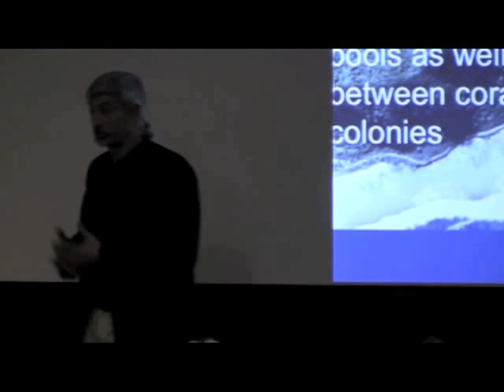Coral Reefs and Climate Change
UCLA Life Sciences Public Lecture: "Coral Reefs: Fighting Back Against Climate Change"-Stephen Palumbi February 3, 2011
Stephen Palumbi is the director of Stanford University's Hopkins Marine
Station and a professor of biological sciences. His research group
studies the genetics, evolution, and conservation and population biology
of a diverse array of marine organisms. He has published on the genetics
and evolution of sea urchins, whales, corals, sharks, spiders and
shrimp, to name just a few. He and his team also use evolutionary
genetics and molecular genetic techniques in conservation, including the
identification of whale and dolphin products in food available in
commercial markets.

His 2001 book, "The Evolution Explosion: How Humans Cause Rapid
Evolutionary Change," shows how rapid evolution has been central to
emerging problems in modern society. His latest book, "The Death and
Life of Monterey Bay: A Story of Revival", demonstrates how ordinary
citizens can make a difference in creating diverse, sustainable
ecosystems and economies.